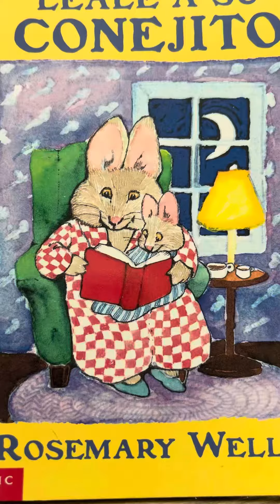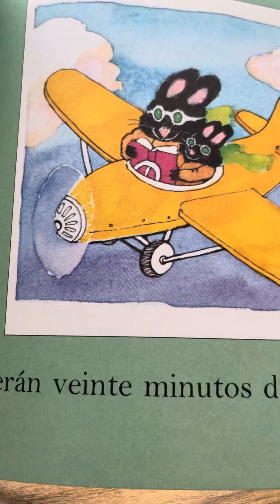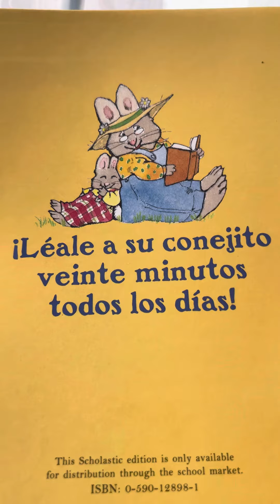Lectura: Léale a su conejito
Lectura corta y suave para la hora de dormir.
En verdad leyendo 20 minutos cada día aportara para el amor a la lectura y el aprendizaje de vocabulario.

Las imágenes son unas de mis favoritas.